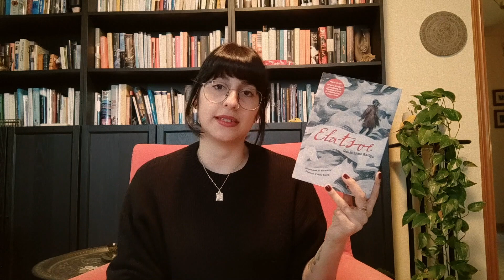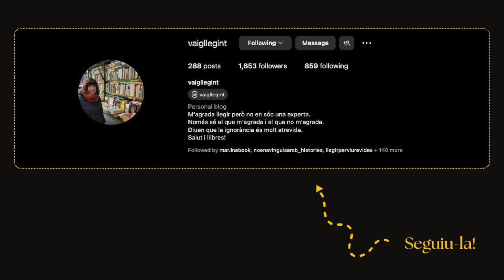Lectures de gener 📖 balanç lector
Què he llegit el primer mes de l'any? Doncs no ho sabreu tot, perquè aviat us portaré el vlog del FebrerGòtic en que us parlaré dels llibres gòtics que he llegit a finals de gener i durant el febrer. De moment, us parlo d'algunes de les primeres lectures de l'any.

✨ Llibres esmentats ✨
• They Were Here Before Us, d'Eric LaRocca (Bad Hand Books, 2022).
• La huella del infierno, de Leigh Bardugo (Hidra, 2023).
• Estoy pensando en dejarlo, d'Iain Reid (Alianza Editorial, 2020).
• The Serpent and the Wings of Night, de Carissa Broadbent (autopublicat, 2022). Pròximament en castellà
• Six Scorched Roses, de Carissa Broadbent (autopublicat, 2023).
• Elatsoe, de Darcie Little Badger (Indòmita, 2023).
• Vamos a morir todos, d'Emily Austin (Blackie Books, 2023).
• L'hora violeta, de Montserrat Roig (Edicions 62, 2020).
• La segunda venida de Hilda Bustamante, de Salomé Esper (Sigilo, 2023).

💬 Trobem-nos a les xarxes!